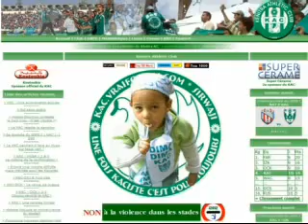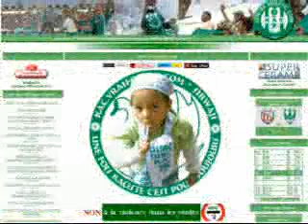HUSA-KAC (TVM)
Maroc GNFE1 07/08 J18
HUSA-KAC 1-0